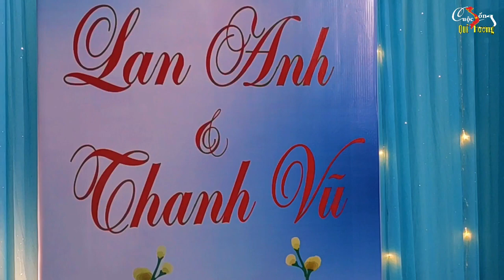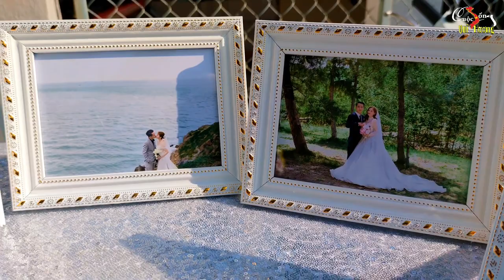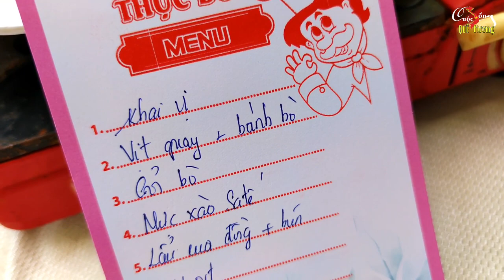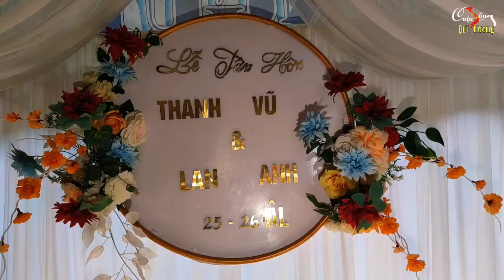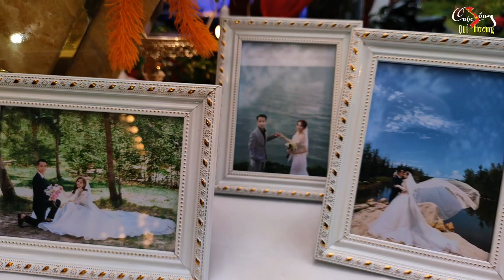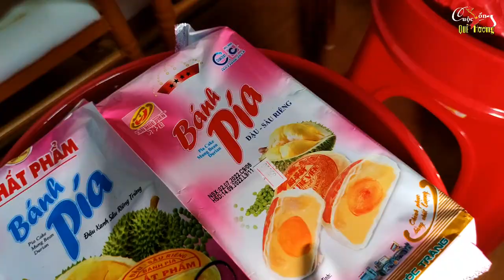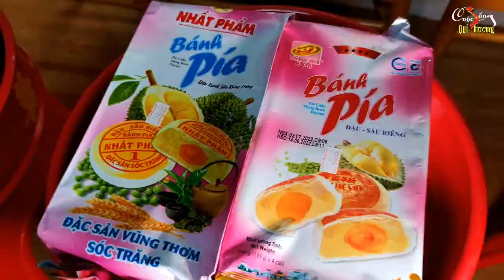Đám cưới miền Tây - Đám cưới hoành tráng của chú rể Thanh Vũ và cô dâu Lan Anh ở Miền Tây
xin chúc cả nhà mình có một buổi xem video vui vẻ ạ
music cover : Tôi là Tôi 2 - Quách Thành Danh